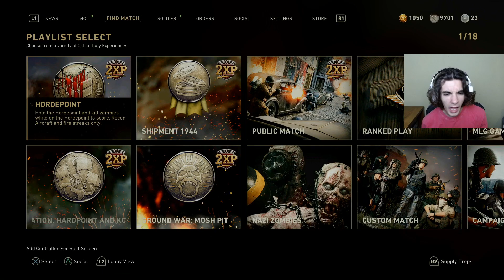PROP HUNT on THIS GAME?!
pretty much just waiting for season 4

►Socials!